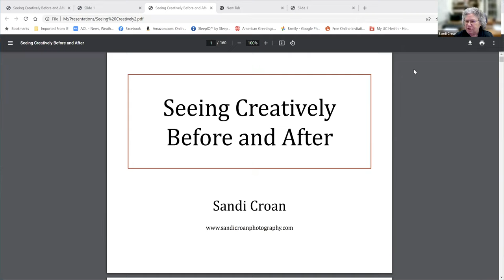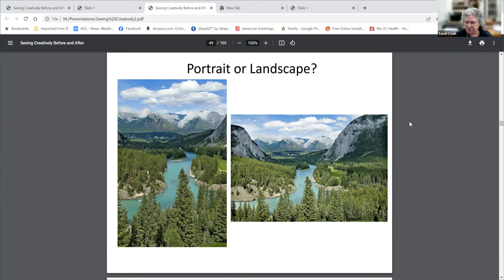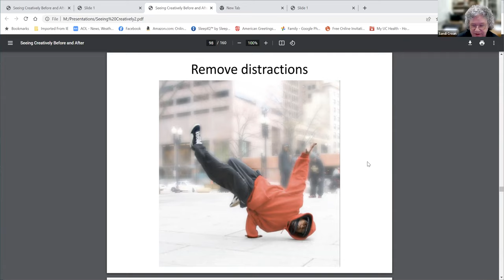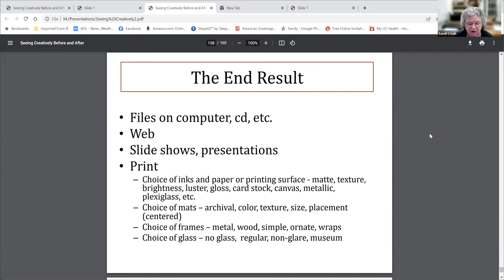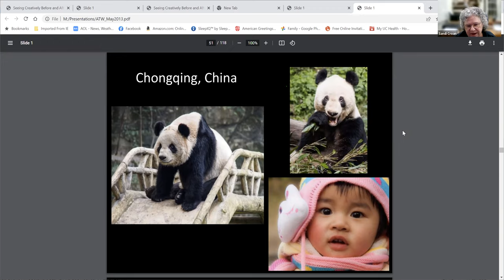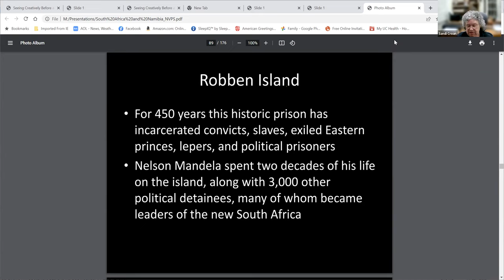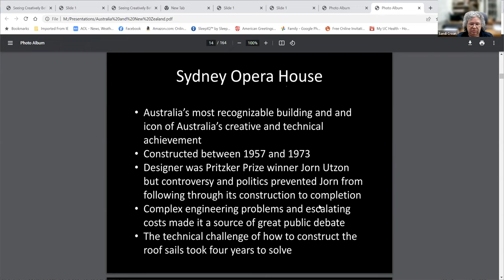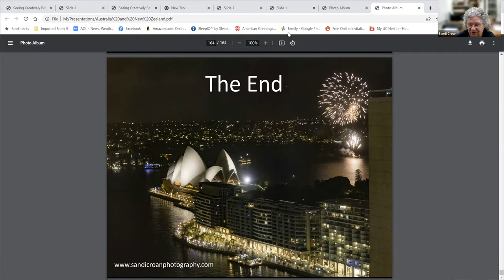2023-01-12 Speaker Night: Sandi Croan, "Seeing Creatively Before and After"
Sandi provides her insight on how to apply creative vision before, during, and after capturing the image.